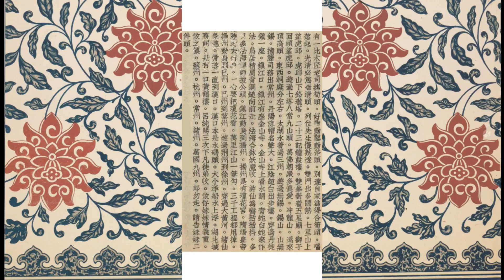Historic 1928 recording of Ningbo tanhuang 宁波滩簧 narrative singing from Ningbo, Zhejiang, China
A historic recording of Ningbo tanhuang (宁波滩簧 or 宁波摊簧), a genre of accompanied narrative singing (Chinese:  shuochang, 说唱) from Ningbo (宁波市), a major coastal city of Zhejiang province (浙江省), east-central China. Ningbo tanhuang is known today as Yongju (甬剧), which is Ningbo's most distinctive form of local opera (Chinese: difang xiqu, 地方戏曲).

The story being performed is entitled "Da You Matou"《大游码头》, and the performers are Jin Cuixiang (金翠香) and Zhou Tingkang (周庭康).

Probably recorded in Shanghai and released on 78-rpm record by the Gaoting (高亭, Odeon) record label in 1928.

In 2008 Yongju was included in the Second Batch of China's National List of Intangible Cultural Heritage of China (第二批国家级非物质文化遗产名录) by China's Ministry of Culture (中华人民共和国文化部, known since March 2018 as the Ministry of Culture and Tourism, 中华人民共和国文化和旅游部). The sub-agencies responsible for maintaining these lists, both under the aegis of the aforementioned ministry, are the Department of Intangible Cultural Heritage (文化部非物质文化遗产司) and the China Intangible Cultural Heritage Protection Center (中国非物质文化遗产保护中心, CICHPC).

宁波滩簧《大游码头》（金翠香、周庭康）1928年高亭唱片